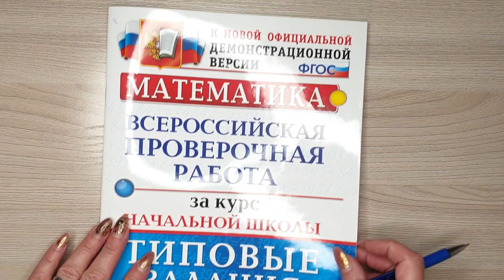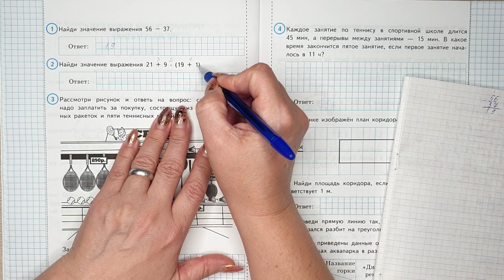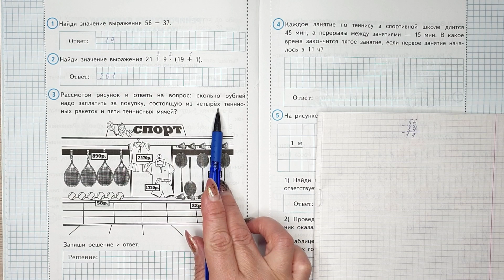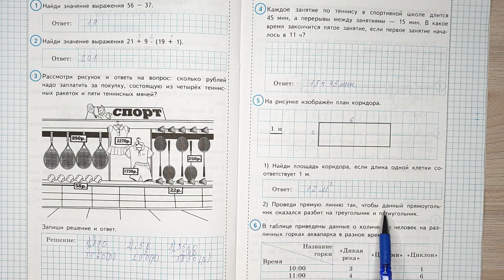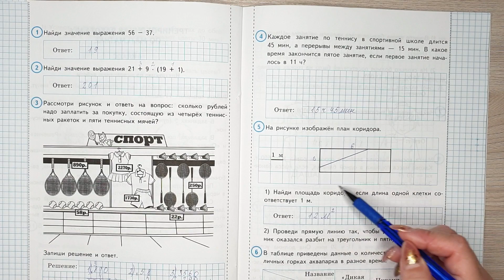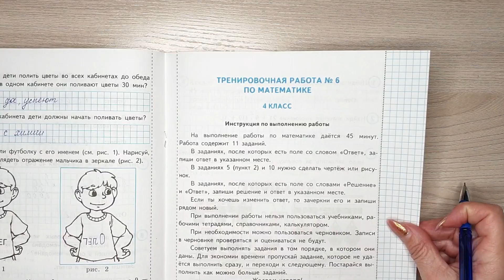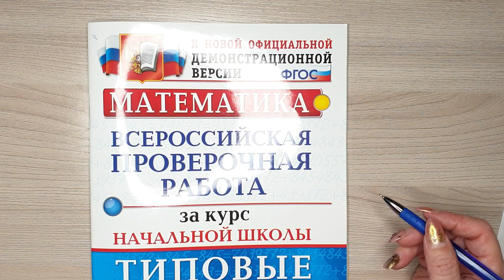ВПР по математике 4 класс. Разбор заданий 6 варианта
В этом ролике я помогу вашему ребенку подготовиться к ВПР (всероссийская проверочная работа) по математике в 4 классе. Объясню инструкцию по проведению ВПР.  Разберем задания, которые входят в проверочную работу.

Всем желающим оказать помощь в развитии канала, для создания новых видеоуроков ссылка на